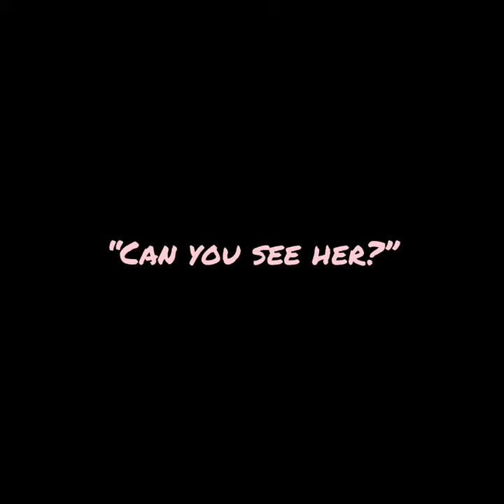The one where he became a Dad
This is the moment that Callum became a father, officially. The moment that Scout was born.

How are Dads made? There are so many types of fathers...biological or not, stepfathers and godfathers, dogfathers and waiting-to-be-fathers. Fathers whose babies have arrived but they don’t feel like Dads yet. It’s hard to know what the role is, at first- your useless nipples make you somewhat redundant, you don’t always hear the baby crying when in the deepest of sleeps, because you don’t have that invisible umbilical cord still attached. Your hormones don’t make you cry at the drop of a hat- quietly you worry about whether that means you haven’t bonded yet? You are still waiting for that moment when you feel the imprinting happen, when you know you have become A Dad.

Sometimes it takes time. Sometimes it’s many sleepless nights and nappy changes on autopilot, sterilising bottles and snappy retorts from your tired wife. Sometimes it’s feeling like you need to get out, get away- only to find you want to be back with them straightaway.

Being a dad doesn’t mean that something magical happens immediately. It means sticking it out, trusting in the process- waiting for that positive test, then the 9 months of anxiety and an increasingly grumpy partner, then a day of wild and fairly disgusting mess, then a completely dependent and helpless tiny human who needs EVERYTHING from you. Then it’s getting to know your new baby. One day it won’t feel like autopilot, it won’t feel like an endless slog. Your wife won’t always snap at you (even though your nipples really are useless). Your child will call you Daddy, and it will be just as wonderful as you’d hoped. Then she will say it ALL the time. There will be good days and bad days, and in-between days, and “what have we done” days, and “she’s alright really” days.

You are loved, and seen, and appreciated. Especially on the harder days. To every Dad today- but particularly the one I live with- happy Father’s Day. 🤍